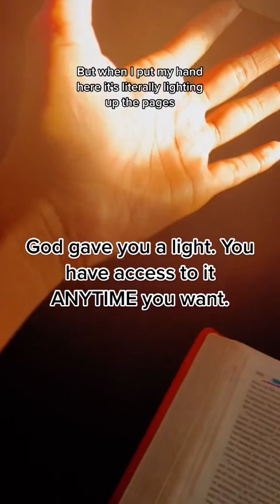The gift is IN you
Did you enjoy it? If so let me know; feedback HELPS❤️

is the place to go

“What does YBW stand for?” YoungBlackWomen!

Love you 🥰